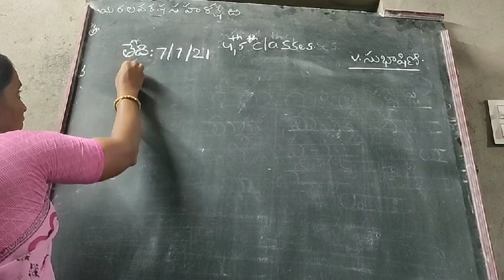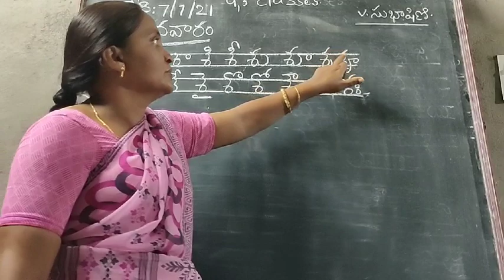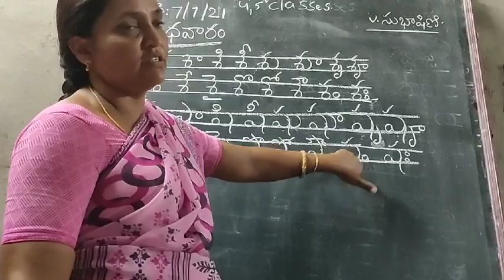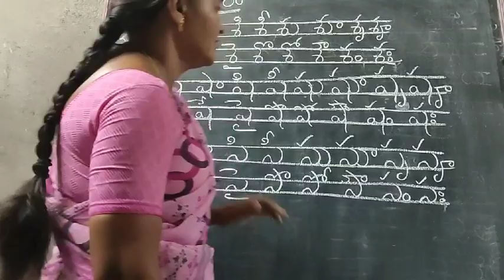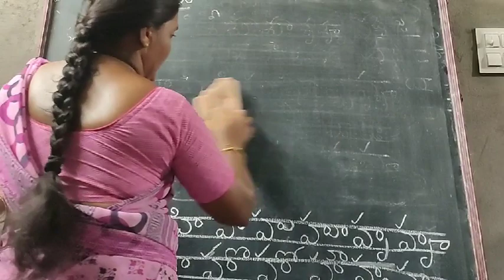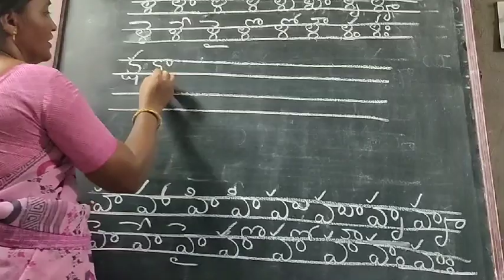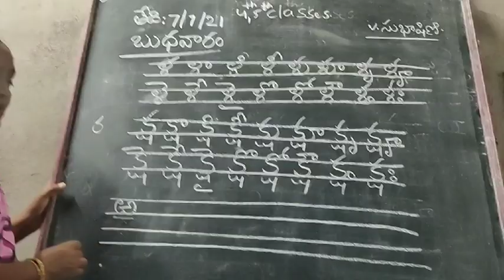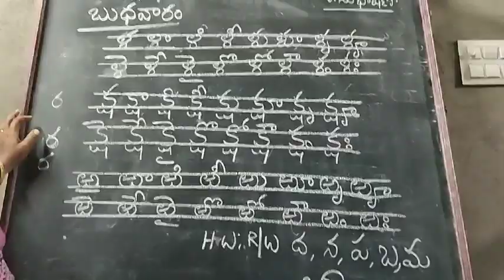Oxford high School classes-4,5 Telugu video